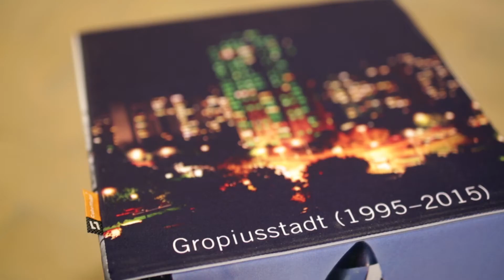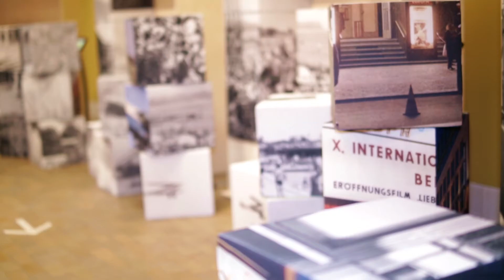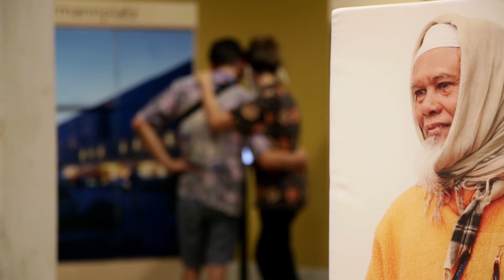Wie Neukölln zur Großstadt wurde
Das einhundertjährige Jubiläum von Groß-Berlin ist auch der 100. Geburtstag des Bezirks Neukölln. Udo Gößwald, Leiter des Museums Neukölln, spricht über das Konzept der aktuellen Ausstellung  "Großstadt Neukölln. 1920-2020" und Museumsarbeit in Zeiten von Corona.

(Copyright Museum Neukölln)